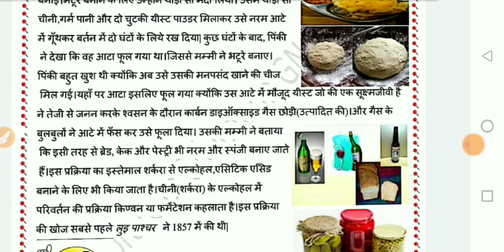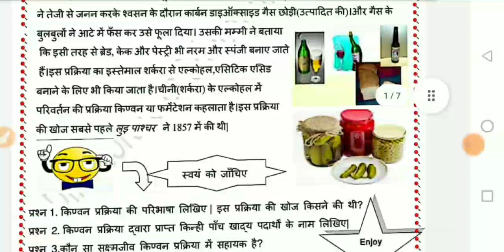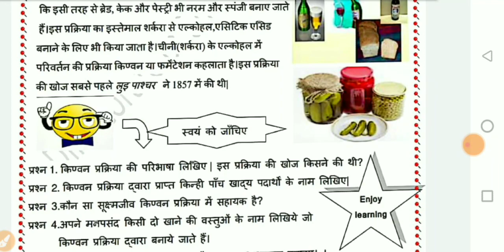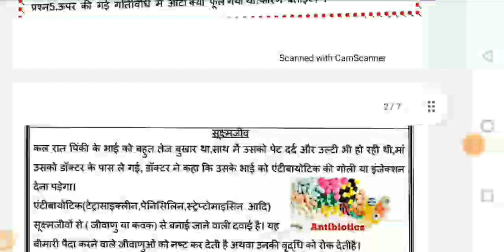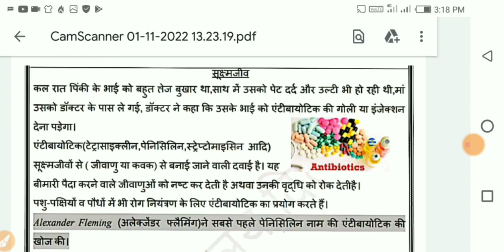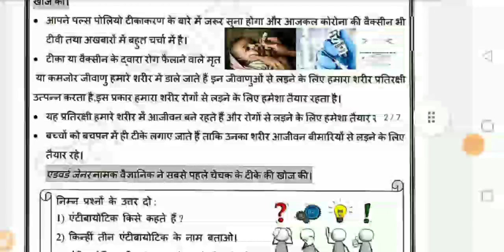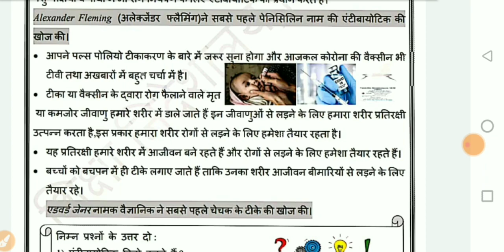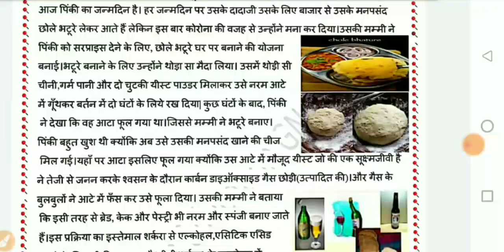Class 8 - सूक्ष्मजीव | Special Concept Class part 1 | किण्वन/वैक्सीन/टीका/एंटीबायोटिक किसे कहते हैं?